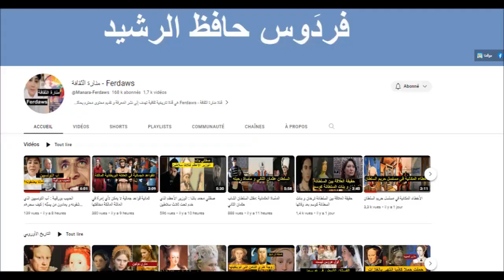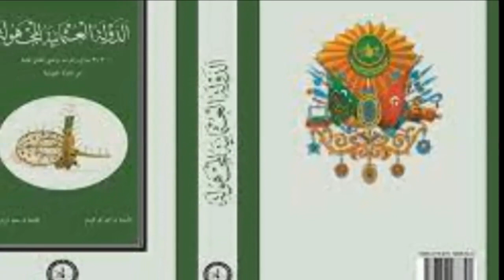السلطان سليمان الثاني . لم يرتكب أي خطأ أبدا و لم يترك الصلاة قط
السلطان سليمان الثاني بن إبراهيم الأول عاش (15 أبريل 1642 / 1052هـ - 23/22 يونيو 1691 / تولى الحكم بعد أخيه محمد الرابع عام 1099 هـ وكان عمره يزيد على 44 سنة.1102هـ) وتولى الحكم (8 نوفمبر 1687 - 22 يونيو 1691), سلطان الدولة العثمانية الثاني والعشرين
موقعنا: